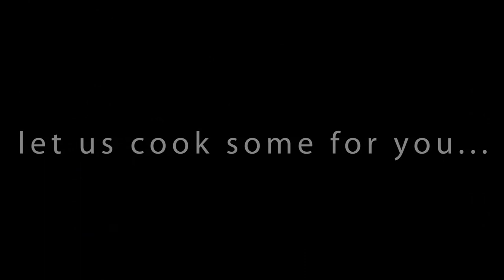Alex Moroz Video Production and Photography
This is some Alex Moroz Video Production and Photography demostration that was done for the customer.